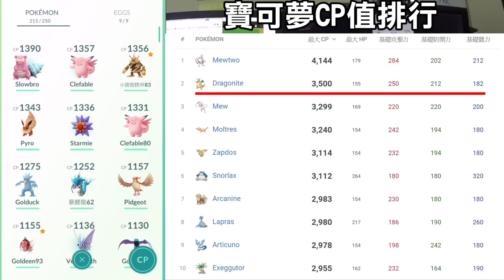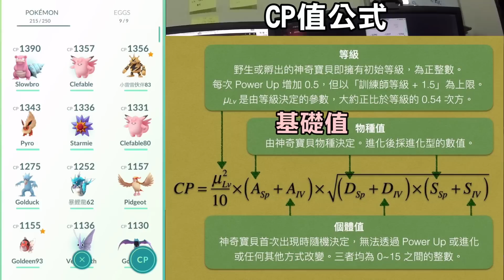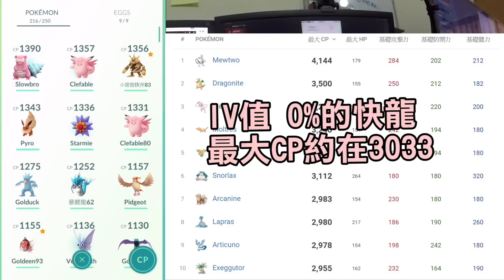我的寶可夢強嗎!? 帶你了解寶可夢強弱 | 基礎講解介紹(6) | Pokemon GO 精靈寶可夢GO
寶可夢排行、CP值的計算、IV值計算、技能查尋
一口氣講給你聽